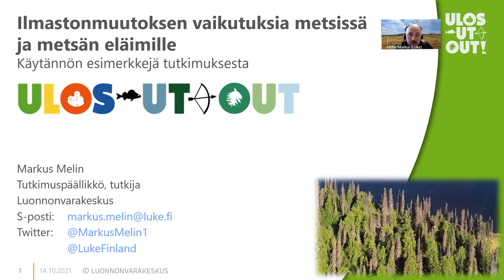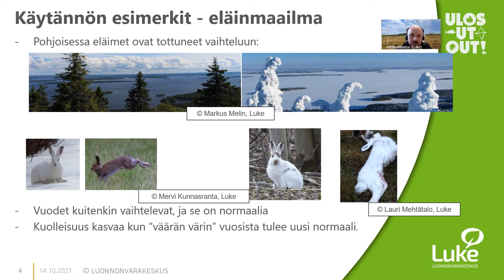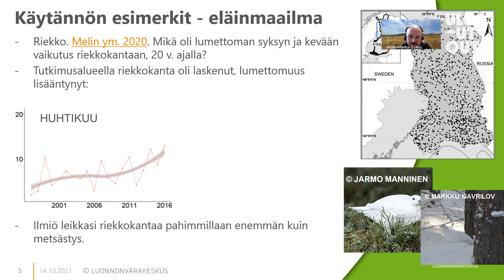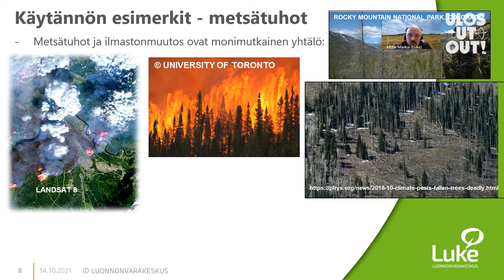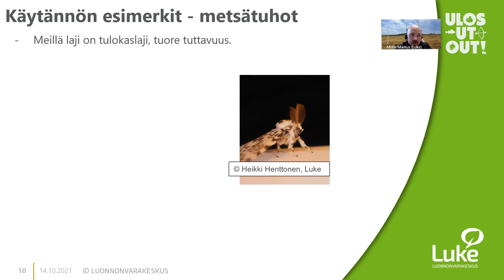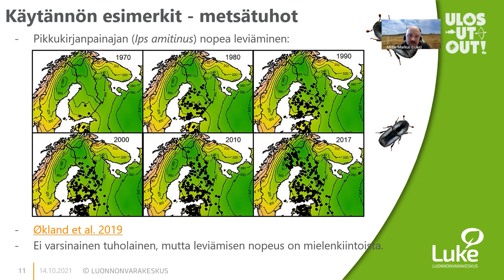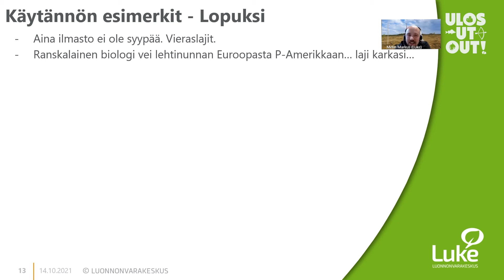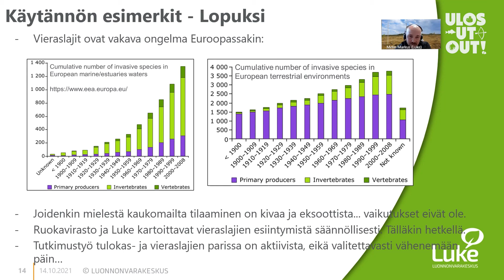Ilmastonmuutoksen vaikutuksia metsissä - Markus Melin LUKE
Ilmastonmuutoksen vaikutukset ovat voimakkaita pohjoisissa metsissä. Osa lajeista joutuu vetäytymään pohjoiseen muuttuvien olosuhteiden tai kilpailevien lajien takia. Samalla lämpenevä ilmasto taas mahdollistaa uusien lajien menestymisen aiemmin liian kylmässä Pohjolassa. Nämä ilmiöt tapahtuvat parasta aikaa, niitä ei tarvitse ennustaa tai simuloida vuosisatojen päähän. Luennollani käyn läpi käytännön tutkimustuloksia mm. eri eläinlajien ja metsien tuhohyönteisten osalta.

Markus Melin toimii tutkimuspäällikkönä Luonnonvarakeskuksessa.

Luento on tallennettu ULOS-UT-OUT -suurtapahtumassa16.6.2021.

Esiintyjät: Markus Melin
Juontajat: Maarit Pihkala
Stiimituotanto: Sauli Yli-Hakola, Panu Similä, Matti Koukkari ja Teemu Komulainen
Editointi: Riku Rantala

Kiitos Nurmeksen kaupunki Kulttuuripalvelut ja Nuoriso- ja matkailukeskus Hyvärilä!

ULOS-UT-OUT järjestetään seuraavan kerran 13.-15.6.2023.